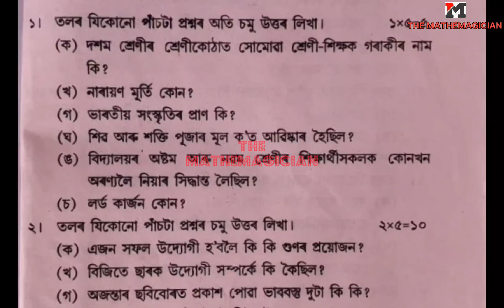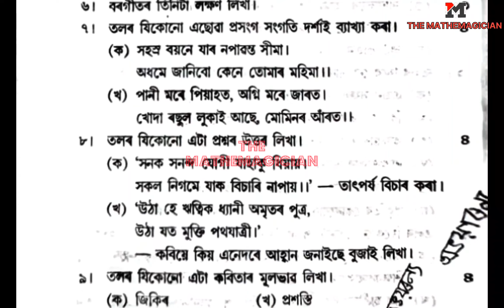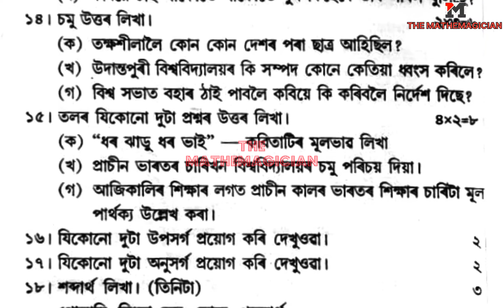Class 10 Half yearly exam Assamese (MIL) Question paper 2024 | Seba Previous year question paper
Class 10 Half yearly exam Assamese (MIL) Question paper 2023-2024 | Previous year question paper seba | Assamese MIL | Half yearly exam question paper 2023 | Important question paper for half 2024 | Assamese Jorhat District question paper